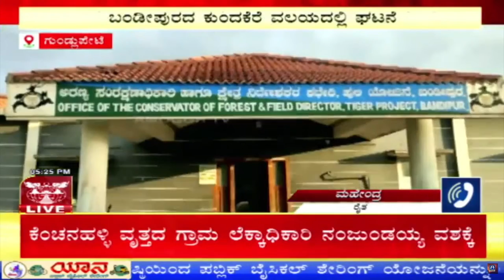ಗುಂಡ್ಲುಪೇಟೆ ತಾಲೂಕಿನ ಕುಂದಕೆರೆ ಅರಣ್ಯ ವಲಯದ ಕೆಬ್ಬೆಪುರ ಬಳಿ ಘಟನೆ | Amoggh TV